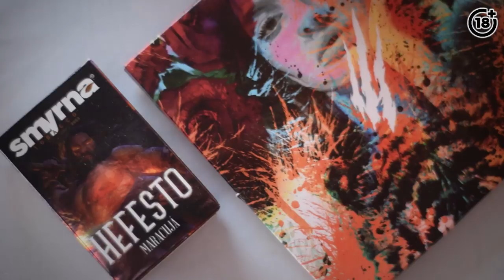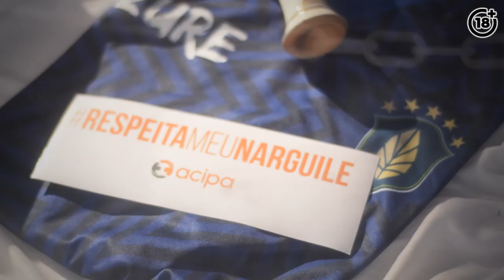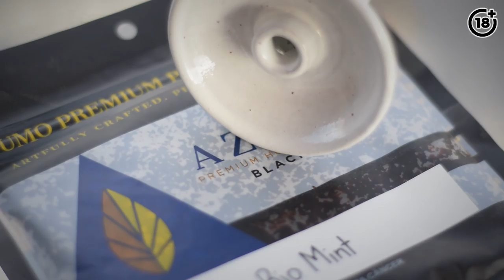NARGUILE E MUITO CHOPP EM BRASÍLIA | NARGUILE ROSA VLOG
NO VÍDEO DE HOJE TRAGO UM POUCO DO QUE ROLOU NO NARGUISCHOPP EM BRASÍLIA!